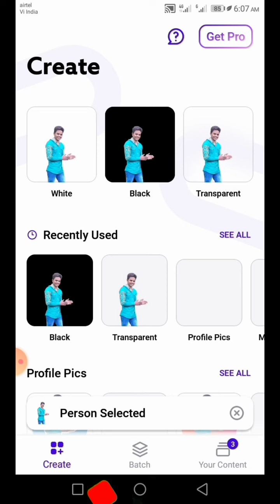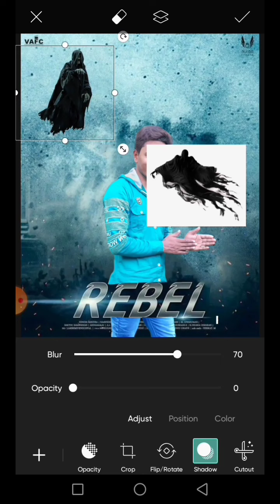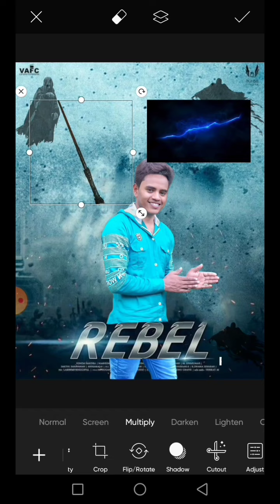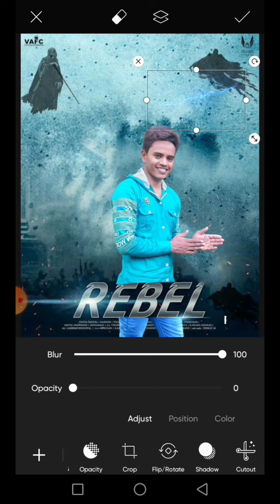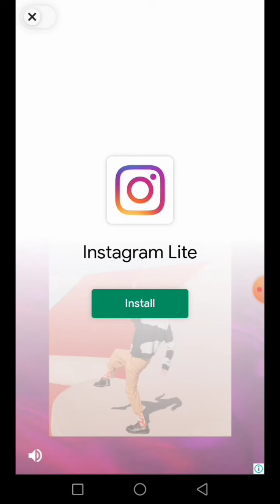📷pickart bhoot photo editing ||pickart magic photo editing 💯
😍Bhoot photo editing kise kre🤔photo editing
Photo ko gora kise kre

Snapseed se photo editing kise kre /lightroom se photo editing kise kre
Toolwiz se photo editing kise kre
Autodeck se photo editing kise kre
Face app se photo editing kise kre
Photo room se photo editing kise kre 👆lightroom photo editing
Snapseed photo editing 📸pickart photo editing 📷face app editing
Photo room editing

Txn for watching my new video bhai log support kro aur sab enjoy kro txn you all